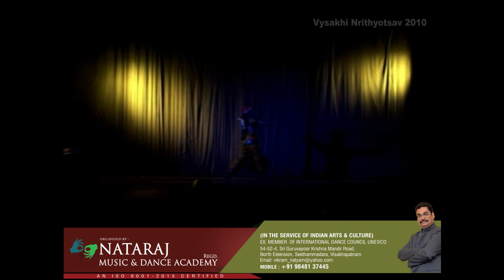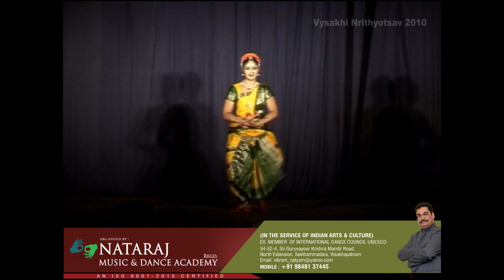Malika Jayanthi||Bharatanatyam||Vysakhi Nrithyotsav 2010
MalikaJayanti has been performed Bharatanatyam in the prestigious dance festival vysakhi Nrithyotsav held at Kalabharathi, Pithapuram Colony, Maddilapalem, Visakhapatnam; this festival was organized by Nataraj Music and Dance Academy Since 2010. The festival is celebrated with high spirits and encouraging many dancers and upcoming artists in the month of September.

For joining the dance classes contact. @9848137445 (Both online and offline)